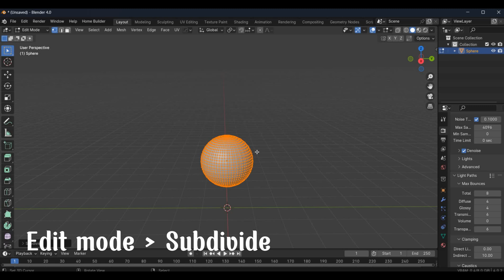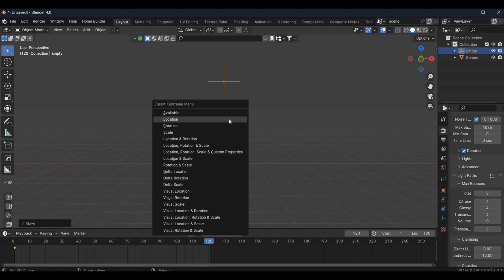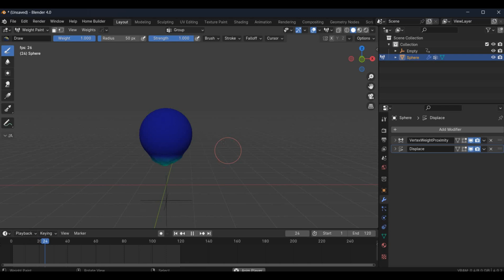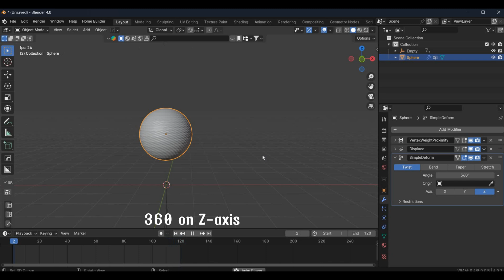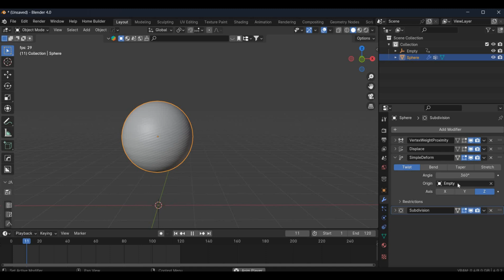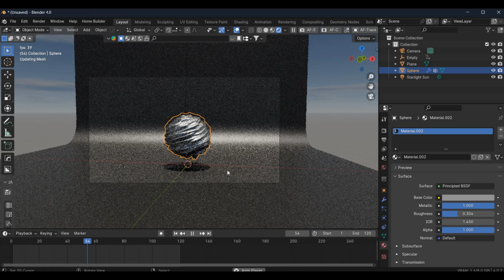How to Make this Transformation Effect for your product in Blender